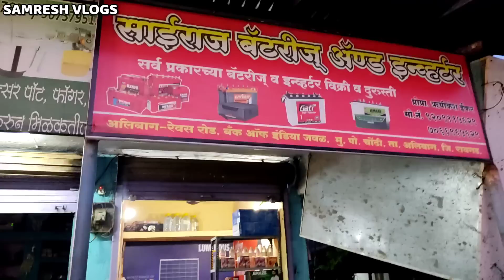😋 आगोठीचं तिखटाच्या जेवणाचं सासरवाडीवरून आमंत्रण 🥰 बघा जावयाची कशी सोय केली😀जुनी प्रथा◆Samresh Vlogs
🌴अलिबाग मधील Best Resorts, Villas, Homestay, Cottages साठी खालील लिंक वर क्लिक करा

✅Direct Owner बरोबर Contact करा. आम्ही कोणत्याही प्रकारचे कमिशन घेत नाही🙏

आपला घरी बनवलेला "अलिबागचा मसाला" मसाला ऑर्डर करण्यासाठी व्हाट्स अॅप करा☎️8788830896 किंवा खाली क्लिक करा👇

नमस्कार, मी समरेश कृष्णा पाटील.
माझं गाव रायगड जिल्ह्यातील अलिबाग तालुक्यातील "बेलकडे".
माझी सासुरवाडी अलिबाग मधील सातिर्जे गावात आहे.

आज मला सासुरवाडी वरून खास जेवणाचं आमंत्रण आलंय. ही एक प्रथा आहे, जावयाला जेवायला बोलविण्याची.
आज तुम्हाला आमच्या फॅमिलीतील आणखी सदस्य दिसतील जे, खूप मजा करतात.
जावयासाठी जेवायला काय बनवलंय आणि किती आम्ही धम्माल केली ते तुम्हाला या व्हिडीओमध्ये पाहायला मिळेल.
आणखी बरंच काही या व्हिडीओ मध्ये पाहायला मिळेल👍

तर व्हिडीओ पूर्ण पहा..🙏😀

धन्यवाद☺️🙏

आपल्या चॅनेलवर आपल्याला कोकणातील निसर्ग सौंदर्य,शेती संस्कृती, भटकंती, खाद्यपदार्थ, व्यवसाय, Recipes & LifeStyle Vlog असे अनेक व्हिडीओ पाहायला मिळतात.
आपल्या पाठिंब्यामुळेच आम्हाला निरनिराळ्या प्रकारचे व्हिडिओ बनविण्यासाठी प्रोत्साहन मिळते.

🙏धन्यवाद🙏
आपला समरेश

👇आपल्या चॅनेलवरील काही लोकप्रिय व्हिडीओ👇

◆३ लाख + Views◆

⏭️अमेरिकेतून युट्युबचा पहिला पगार आला◆1st Payment From Youtube| First Youtube Payment

◆२ लाख + Views◆

⏭️पहा अलिबागचा घरगुती मसाला कसा तयार होतो🌶️मसाल्याचा रंग अजिबात उतरणार नाही◆SpicesMasala

◆१ लाख + Views◆

⏭️चला घरगुती मसाल्याच्या पदार्थांची खरेदी करायला पोयनाड होलसेल बाजारात◆Homemade Spices

◆२ लाख + Views◆

⏭️पहा अलिबागच्या गावांमध्ये तांदळाच्या फेण्या चुलीवर कशा बनवतात◆Tandalachya Fenya◆Papad

◆२ लाख + Views◆

⏭️भाऊबंधकी◆भावकी◆गावातील एक जुनी परंपरा◆बोकडाच्या मटणाचे केले १२५ वाटे◆Goat Mutton◆Kokan

◆१ लाख + Views◆

⏭️हाशिवरे आठवडा बाजार | कोकण-अलिबाग |Weekly Wholesale Market| Konkan Market|Athavda Bazar

◆८० हजार + Views◆

⏭️अलिबाग ते गुजरात प्रवास| Statue Of Unity Complete Travel Guide In Marathi| Travel Vlog

◆५० हजार + Views◆

⏭️अलिबाग मधील प्रसिद्ध शहापूरचे चवदार मासे 🐟 |Fishing|Fish Farming|Tilapia|Katla|जिताडा

◆५० हजार + Views◆

⏭️कोकणातील भातशेतीच्या लावणीची पारंपारिक गाणी व उखाणे | Konkan Vlog | Farm Life| Indian Farmer

◆८० हजार + Views◆

 ⏭️रहस्यमय शिवलिंग | फक्त श्रावण महिन्यातंच का दिसतं? | Kihim Beach Shivling| MiSamruddhi

● कोकणातील अलिबागमधील जुनी प्रथा
● फॅमिली व्हिडीओ
● घरच्यांची कॉमेडी Comedy Fun
● कोकणातील गावातील वातावरण
● Chicken Rassa Kaleji Fry Kombadi Vade

This channel is only for vlogs like Travel, Fun, Informative, Agriculture, Culture, Nature, Personal & Lifestyle Vlogs, Konkan, Historical Places, Village Life,Recipes in Marathi & Beautiful Destinations etc.

Samresh Patil
From- Belkade-Alibag (Raigad-Maharashtra)